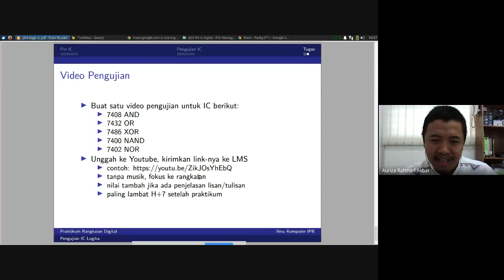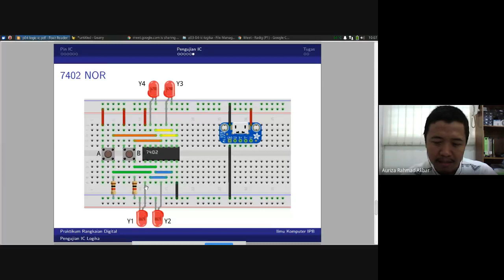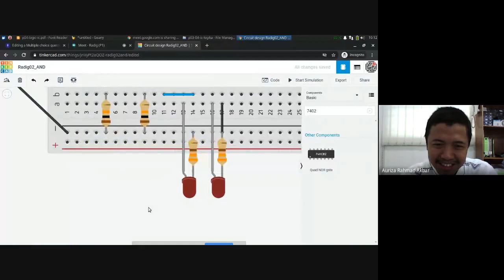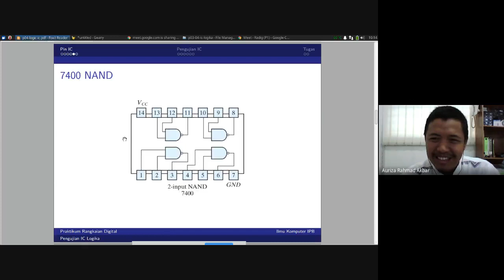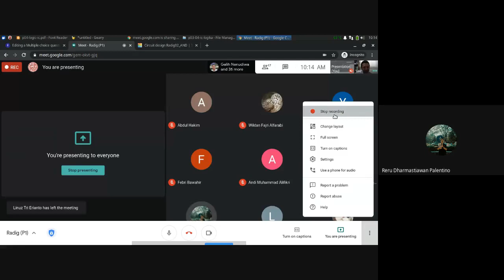Rangkaian Digital Lab #4: Pengujian IC Logika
00:00 Tugas video pengujian IC
01:22 Contoh
01:41 7402 OR
02:17 7408 AND
02:59 7486 XOR
03:32 7400 NAND
04:12 7402 NOR